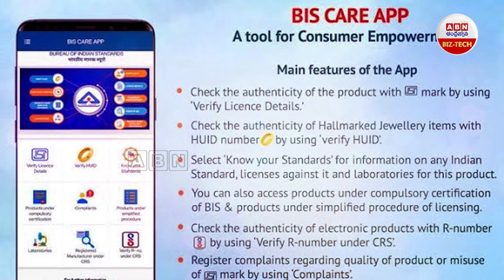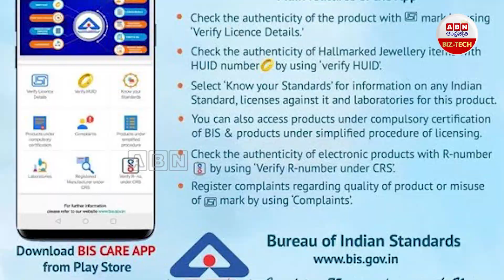Gold : మీ మొబైల్ తోనే ఆ బంగారం బతుకు బయటకు... | ABN BIZTECH